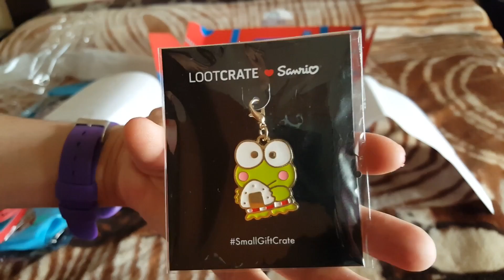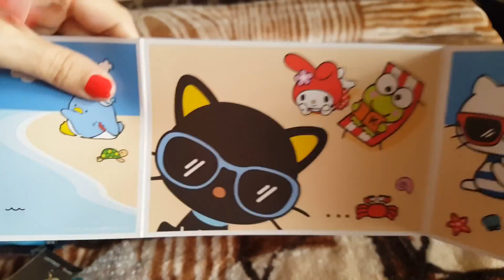Loot Crate SANRIO ( Verano ) | Unboxing en español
Dadle a la campanita para no perderos ningun video!! :D

Mi código de la Nintendo Switch: SW-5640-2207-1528
Código Torneo Mario kart 8 Deluxe: Los Destineros 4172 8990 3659

3djuegos: Anazgz

Si te gusta mi canal y quieres hacer una aportación para apoyarme puedes hacerla aquÍ, pero antes de nada MIL GRACIAS!